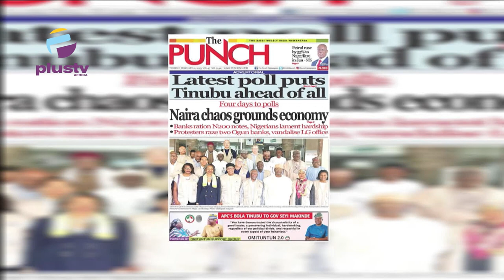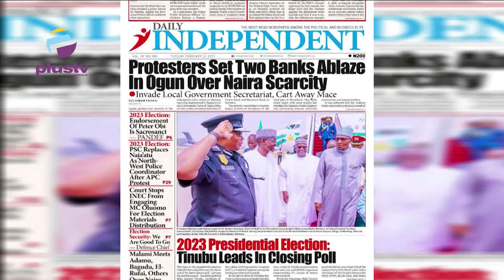Woman Harms Self Over Inability To Repay Loan | Riot Breaks Out In Sagamu Over Naira Scarcity